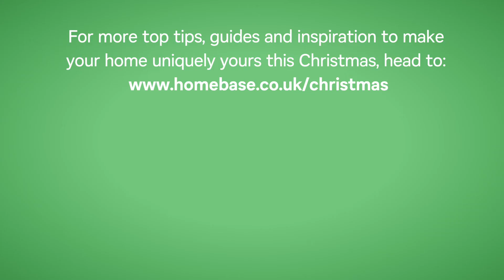Homebase Hack No 10: Christmas Napkin Folding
Make your Christmas extra special this year! The finishing touches make all the difference, create your own festive napkins using our latest hack. For more ways to create a home you'll love this Christmas